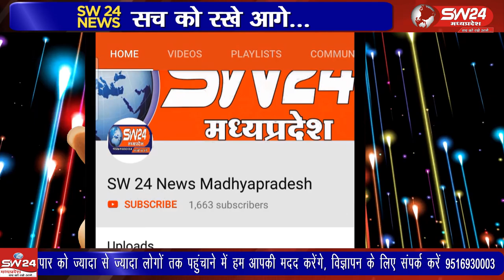ujjain- धार्मिक नगरी उज्जैन में शीतला सप्तमी का पर्व लॉक डाउन के साए में मनाया गया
धार्मिक नगरी उज्जैन में शीतला सप्तमी का पर्व लॉक डाउन के साए में मनाया गया, महिलाओं द्वारा शीतला माता को ठंडा जल एवं ठंडे पकवान अर्पित कर परिवार की सुख समृद्धि की कामना की गई । उज्जैन से विरेन्द्र शर्मा की रिपोर्ट